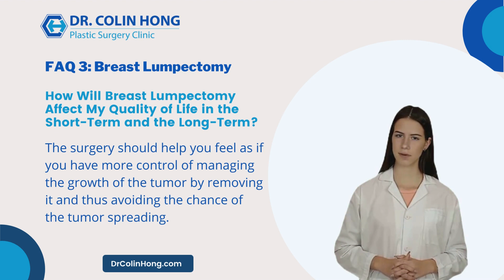FAQ: How Will Breast Lumpectomy Affect My Quality of Life in the short term & the Long Term?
💉 How Will Breast Lumpectomy Affect My Quality of Life in the Short-Term and the Long-Term?

The surgery should help you feel as if you have more control over managing the growth of the tumor by removing it and thus avoiding the chance of the tumor spreading.

▶️ Introducing Dr Colin Hong:

Dr. Colin Hong practices plastic, cosmetic and reconstructive surgery in Toronto. He has extensive experience in Cosmetic Plastic Surgery, Micro vascular Surgery and Hair Transplant Surgery.Dr. Hong is the current Chief of Plastic Surgery at Scarborough Centenary Hospital and the Director of the Cosmetic Surgery Centre. He was the past President of Ontario Society of Plastic Surgery and was the Chief of Plastic Surgery at Rouge Valley Health System as well as past Vice President of Ontario Section of Plastic Surgery.

Dr. Hong has performed a great number of sophisticated procedures over many years. These include tummy tuck in Toronto and liposuction. His reputation includes that of a highly distinguished breast implants Toronto specialist. Dr. Hong also performs facelift and nose surgery in Toronto on a regular basis. Please review the pages that pertain to these and other procedures.